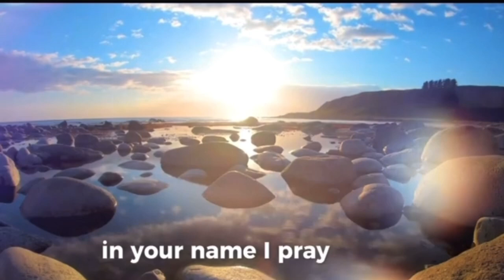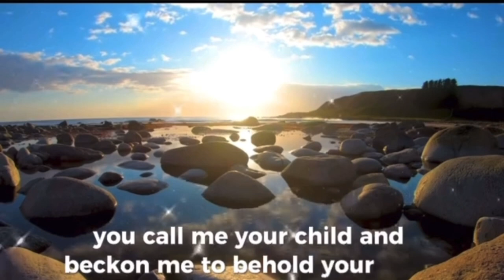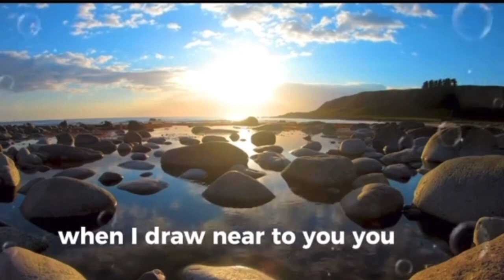Prayers for children and families. Pray continuously, give thanks to God in all circumstances.